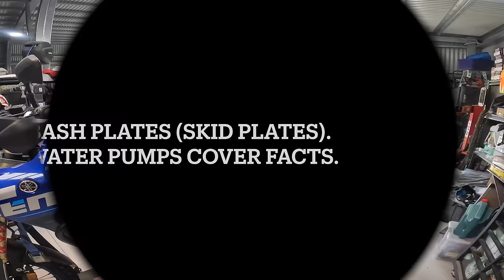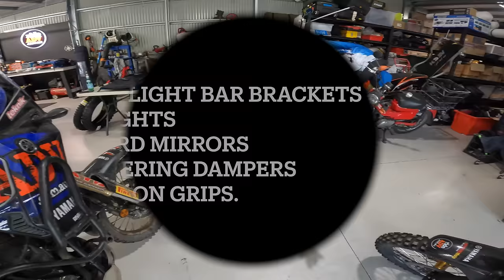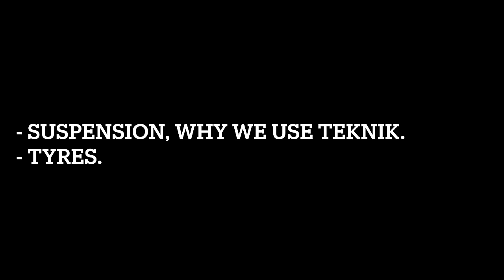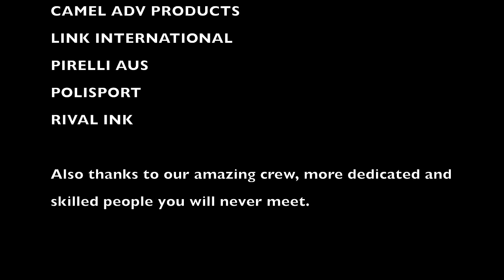HONEST REVIEW: Tenere 700 300,000 Km's Accumulated Part 6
This is number 6 in the series. Its real world no cash for comment.
RideADV.com.au has just reached a world first milestone on our Tenere 700's. 300,000km's (accumulated) plus across the RideADV fleet of Tenere 700's since late November 2019 without a single issue with the bikes. WOW. What a milestone. Tour and workshop owner Greg Yager takes you through bike set up and aftermarket parts and accessories that have worked for our bikes and some that have not over the past 300,000km's of tough Aussie bush riding.  We wish to thank our amazing supporters and sponsors Yamaha Motor Australia, Teknik Motorsports, Polisport Handguards, Adventure Moto Australia, Rival Ink, Pirelli Australia, Funnel Web and all our valued customers and supporters. Don't forget we have our workshop available for parts and servicing.
Well done Yamaha for creating the unstoppable Tenere 700 and well done RideADV.com.au.

Update: If you would like to place an order for our RideADV pannier racks please email the shop at with your full name, postal address and we will reply with payment details.